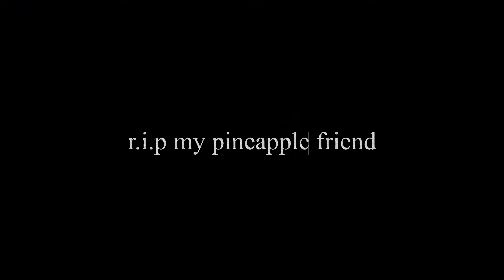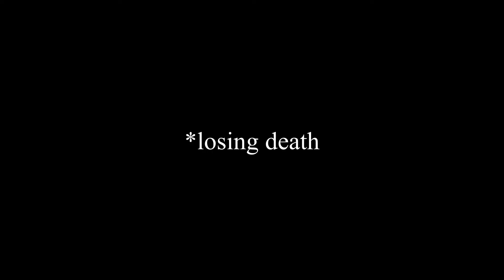BEST RETURN TO GARDEN WARFARE 2 EVER